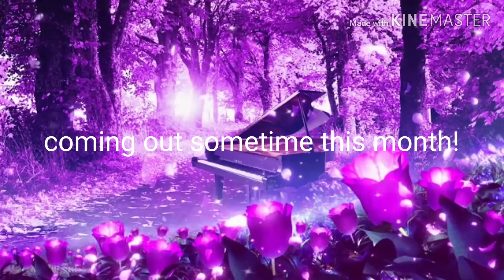3 girls,one school (mini series or mini movie? Choose!)